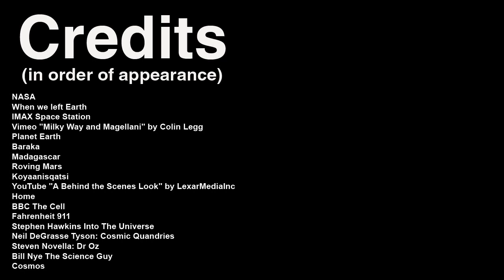Série Sagan capítulo 6 - O fim de uma era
**Clique em 'CC' para ativar/desativar as legendas**

Legendado pela equipe do , blog oficial da Liga Humanista Secular do Brasil

Texto e narração de Carl Sagan.